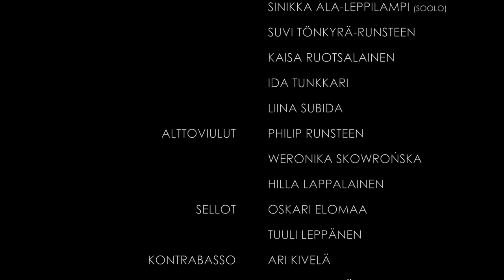Bachia ja revontulia (2017) | Hailuodon Musiikkipäivät 2020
🎼 Ohjelma:

J.S. Bach (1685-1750): Konsertto kolmelle viululle BWV 1064: Allegro

Reijo Tunkkari, Janne Tateno, Sinikka Ala-Leppilampi, sooloviulu
Suvi Tönkyrä-Runsteen, konserttimestari
Kaisa Ruotsalainen, Ida Tunkkari, Liina Subida, viulu
Philip Runsteen, Weronika Skowrońska, Hilla Lappalainen, alttoviulu
Oskari Elomaa, Tuuli Leppänen, sello
Ari Kivelä, kontrabasso
Laura Vihreäpuu, cembalo

Maurizio Colasanti: Northern Lights (vain ääni)

Reijo Tunkkari, konserttimestari

Sinikka Ala-Leppilampi, Ida Tunkkari, Kaisa Ruotsalainen, 1. viulu
Janne Tateno, Liina Subida, Suvi Tönkyrä-Runsteen, 2. viulu
Ari Kivelä, kontrabasso

📖 Esittely:

Konserttien järjestäminen virtuaalisesti mahdollistaa myös hyppäämisen ajassa taaksepäin. Näin festivaalin avauspäivän päätteeksi kurkistamme lyhyesti vuoden 2017 päätöskonserttiimme. Tuolloin italialainen kapellimestari Maurizio Colasanti johti Oulunsalo Ensemblea muun muassa Bachin kolmoisviulukonserton sekä oman, pohjoisen ihmisille omistaman Northern Lights -kappaleensa merkeissä.

Tallennettu Hailuodon kirkossa 5.8.2017
Tallennus ja tuotanto: Eero Karvonen / Sharp Dis-Chord